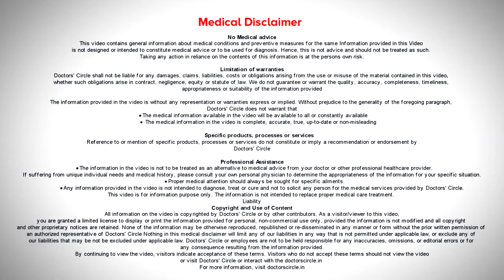Is homeopathic medicine safe for babies? - Dr. Surekha Tiwari | Doctors' Circle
Homeopathy  by  nature are very mild  dose of medicines.  The  birth of  homeopathy is from the natural  resources there are no  chemicals  infused. These  two  facts make  it  very safe for babies and right from  the first day of  colic, from  when they start teething  to delayed milestones,  to having  speech difficulties to children who have  squint  right from birth who have any kind of liver disorders,  in  infants,  homeopathy is very  efficacious ,  homeopathy is  very good for kids  because  it is not difficult to administer.  The children cooperate so beautifully when they have these medicines.   They are absolutely  safe and please  go  to your  homeopath  with  trust and confidence.  Homeopathy will benefit  them.

Dr. Surekha Tiwari
Homeopathic Consultant & Psychological Counsellor
Homeopathic Clinic AECS Layout, Brookfield, Bangalore
Appointment booking number:
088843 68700